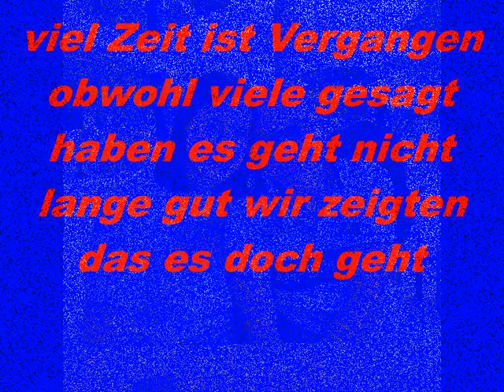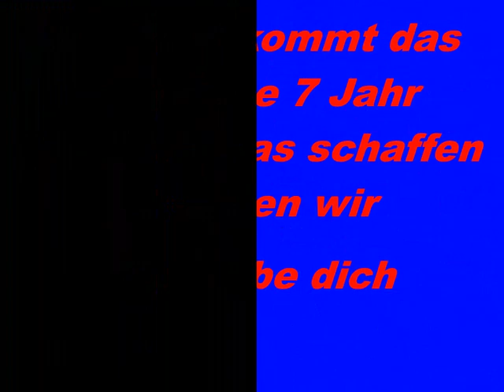7 Jahre zusammen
seit 7 Jahre zusammen und fast alle sagten uns es wird nicht lange Anhalten
doch wir zeigten allen das es nicht stimmt wir Lieben uns wie am ersten Tag